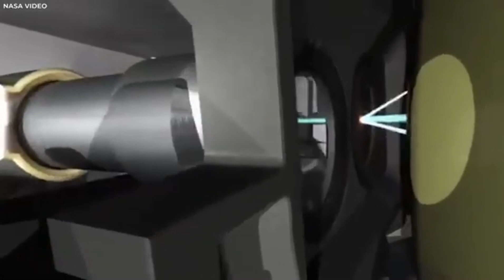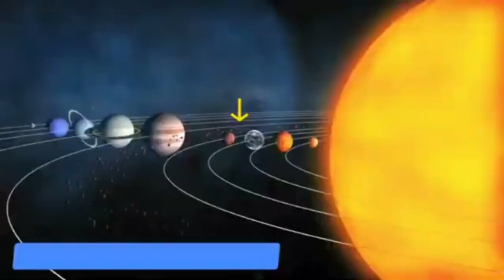"NASA’s Rovers Perseverance & Curiosity Just Sent Back Incredible Mars Footage!"